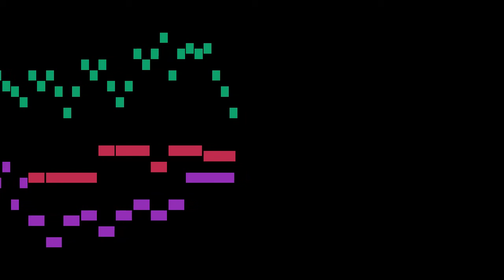Bach - Variation 19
An animated score of "Variation 19", from Goldberg-Variationen, BWV 988, by Bach.